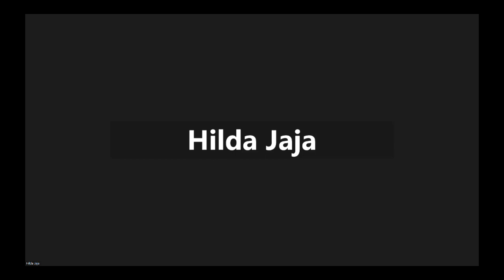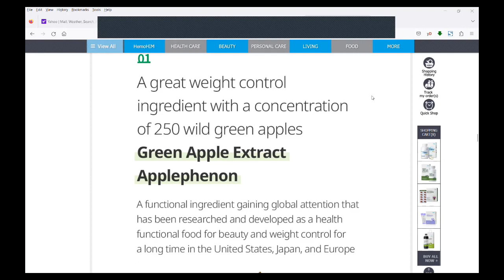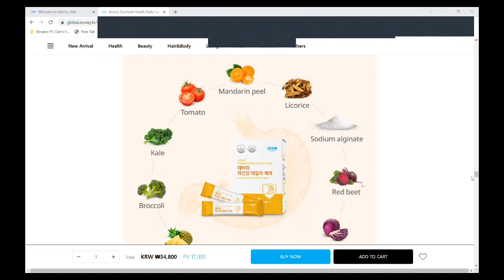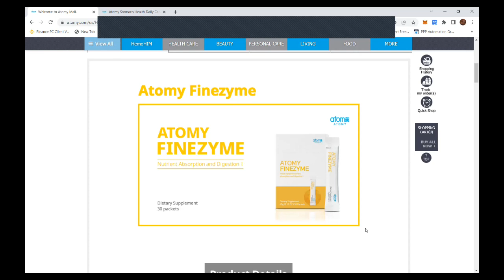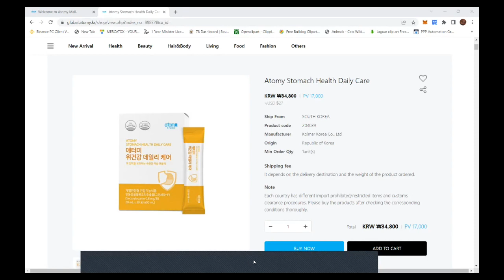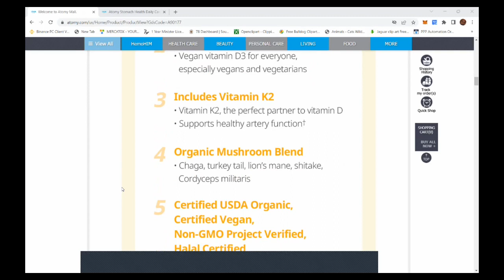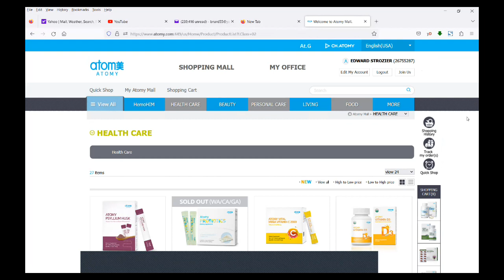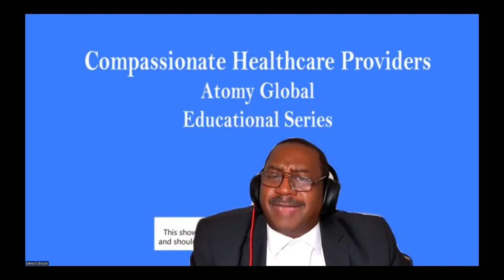CHPES Dr Joy